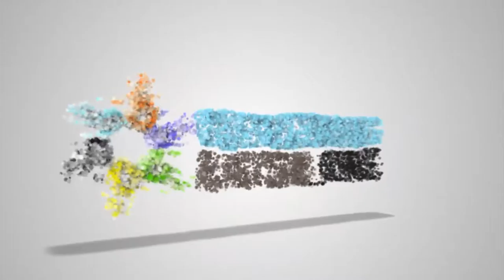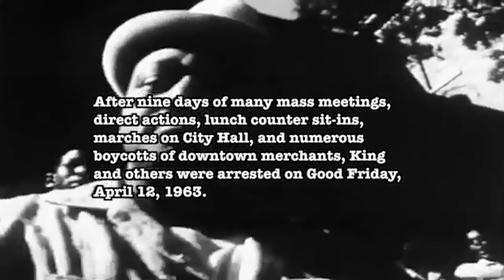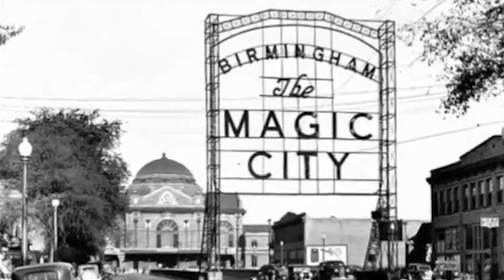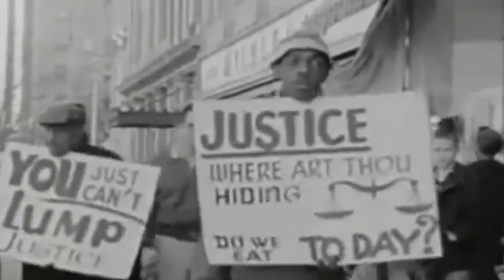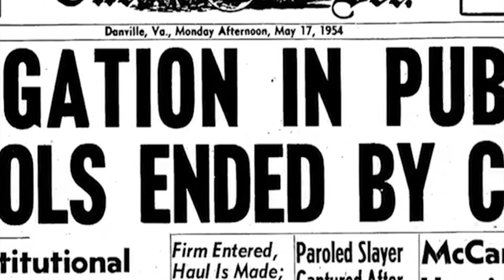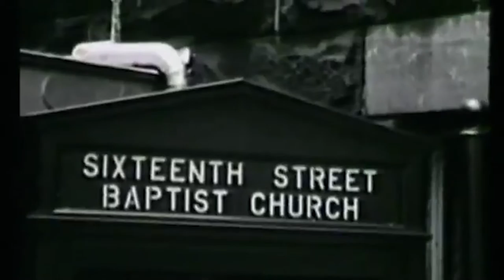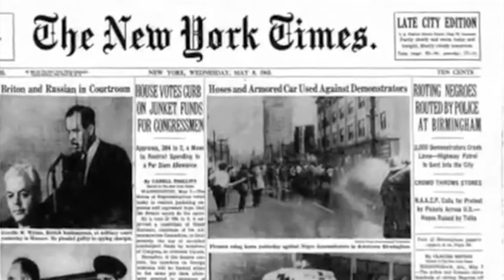Overcoming Racism Conference 2016 - Friday Introductions, Readings & Speakers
The Facilitating Racial Equity Collaborative (FREC) is a loose collective of organizations and individuals committed to overcoming racism in Minnesota. We invite you to join us! We have organized annual Overcoming Racism conferences in the Twin Cities since 2009